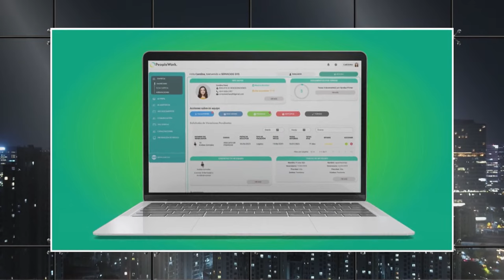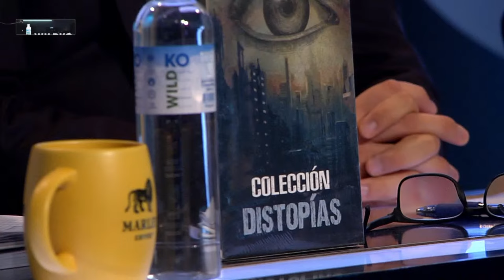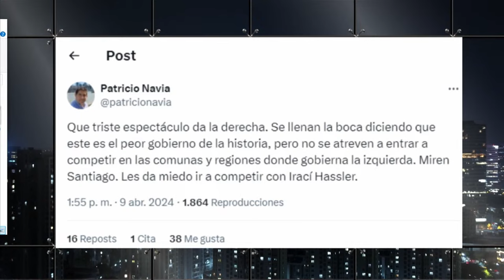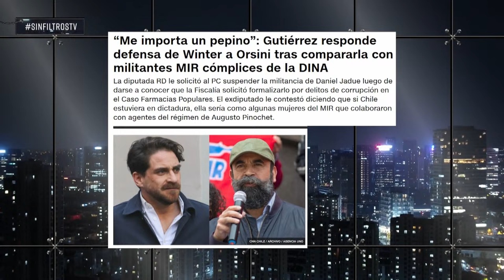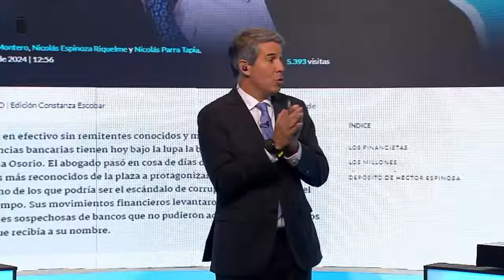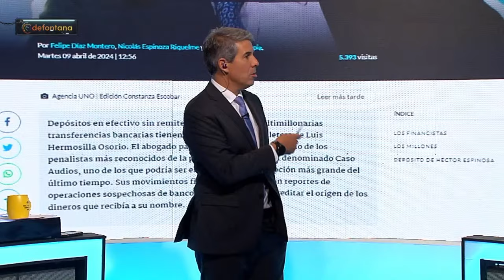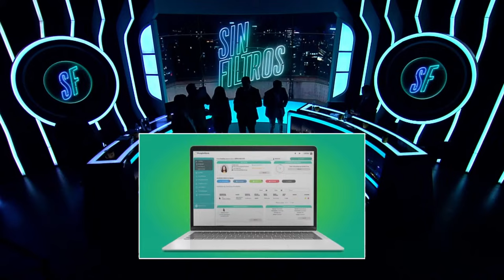Capítulo 17/ Temporada 4